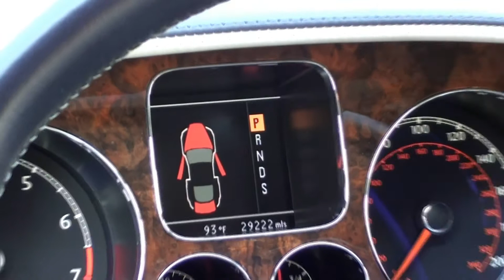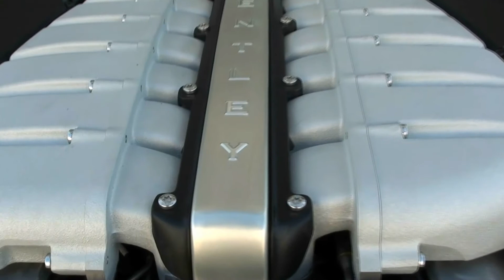2004 Bentley Continental GT Presentation